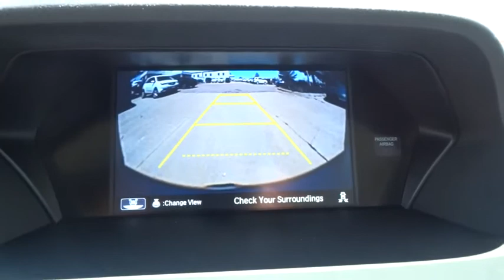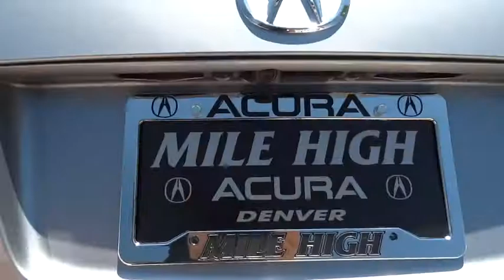2016 Acura ILX Denver, Aurora, Centennial, Parker, Highlands Ranch, CO 16968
2016 Acura ILX
2016 Acura ILX w/Premium Pkg - Stock#: 16968 - VIN#: 19UDE2F73GA025919